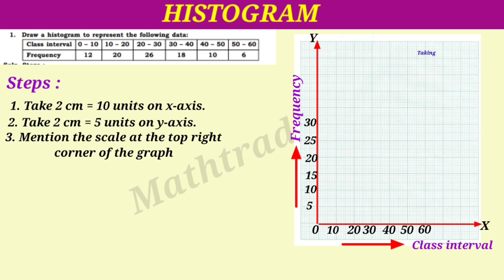How to draw histogram@mathtraditions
how to draw histogram class x and ix